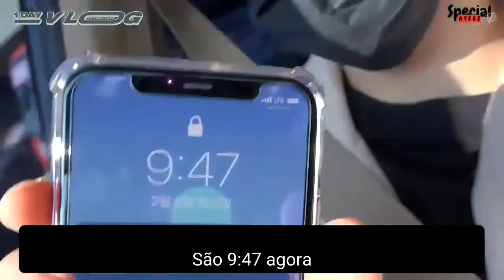[PT/BR] ATEEZlog_day - SEONGHWA